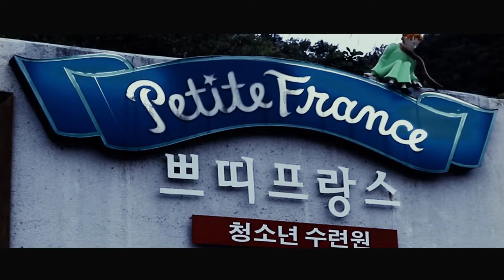Footage Lonely Man Explore Petite France in korea with camera canon 77D